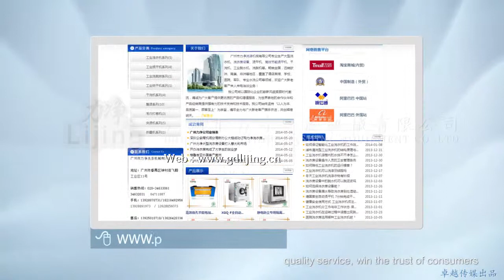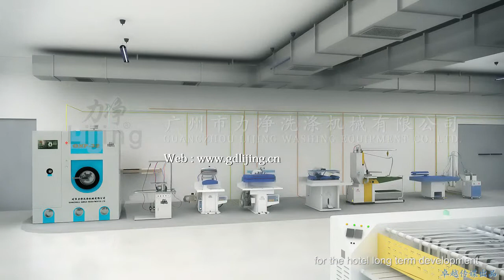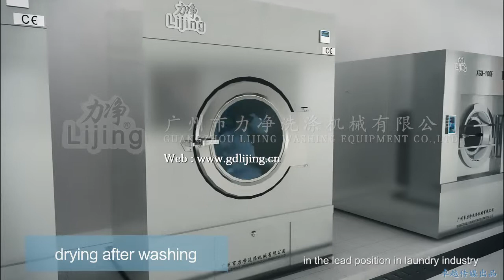Laundry equipment Guangzhou Lijing